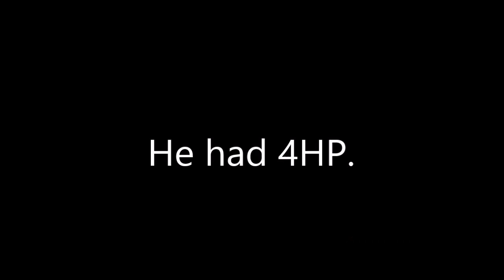Asphere Misuses the P250 and it Works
That happened.